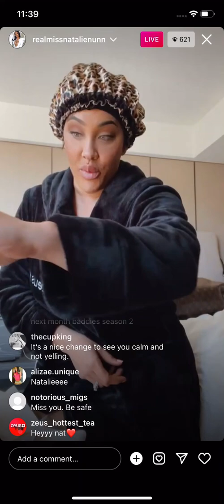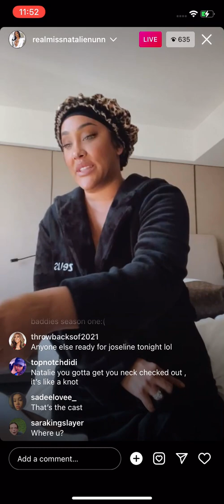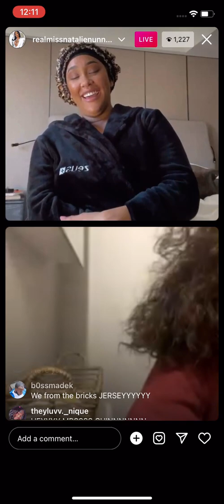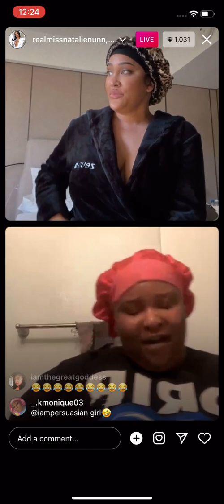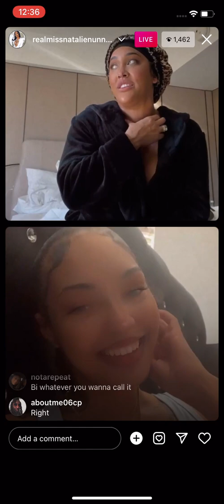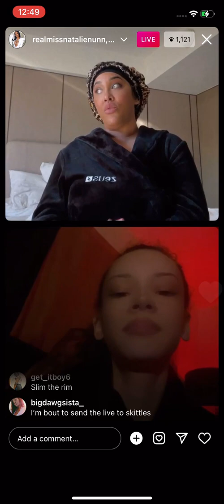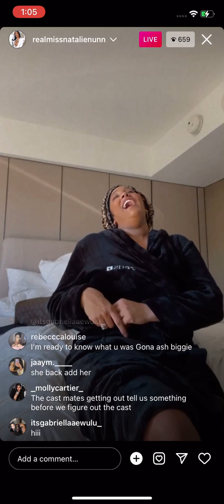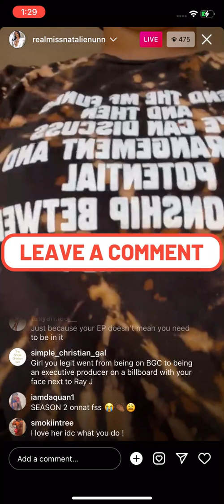BGC Natalie Nunn goes live talks Bad Boys Club n goes live with several One Mo Chance cast (2/6/2022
Full Interview BGC Natalie Nunn talks Bad Boys Club and interviews several Chance of Love Cast Members for extra tea.
TIME STAMPS
Rolllie Pollie: 27:27
Soulja Girl : 46:46
Slim:: 1:02:42
My opinion
Natalie did so terrible with BGC on Zeus that's why everybody is doubting her with the Bad Boys Club. My honest opinion I think its going to be good.  I can't wait to see it.
Hey Ya'll!! Thank you for interacting with my channel I greatly appreciate. I will continue to post the hottest new tea on your favorite celebs daily. More content and interactions coming soon!!!

$CaTcHLiVeSTV